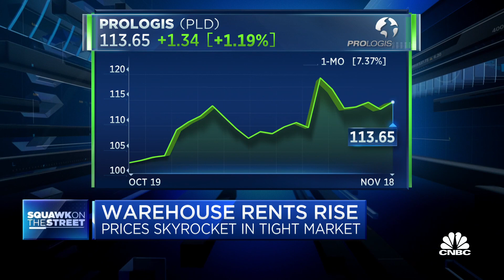Warehouse capacity as economic canary in a coal mine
CNBC 's Jane Wells joins 'Squawk on the Street' to discuss warehouse activity as an economic indicator, warehouse rental rates skyrocketing and how high interest rates are helping the competitive landscape.